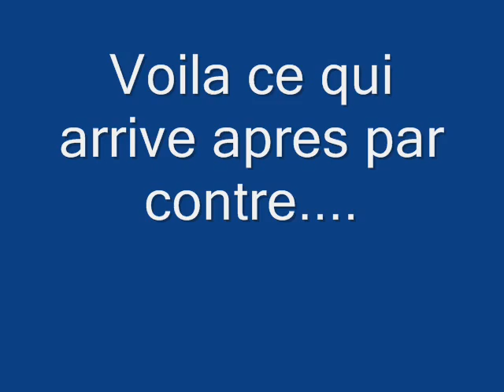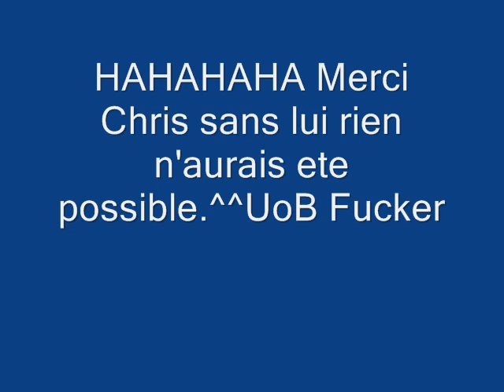UoB GoW Gang Bang Processus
Good fuck on gears of war